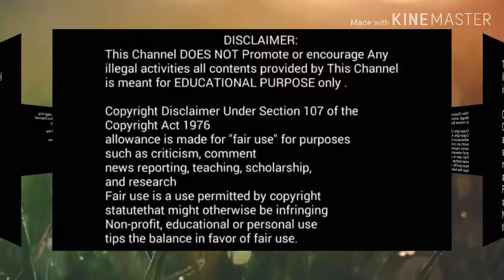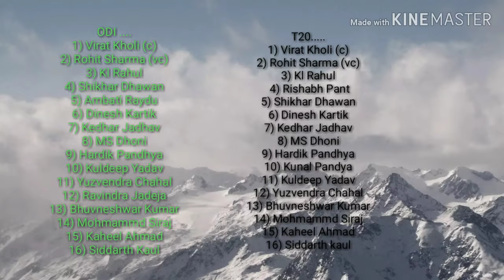Bumrah hue team।।।। से bahar odi squad में नए नाम शामिल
Publish on 9 jan, 2019

In this video I am giving details about the current new of team india about odi australia and new Zealand squad which will play coming days

All photo takes from Google chrome

No copy is taken from any of the video.

Self made.